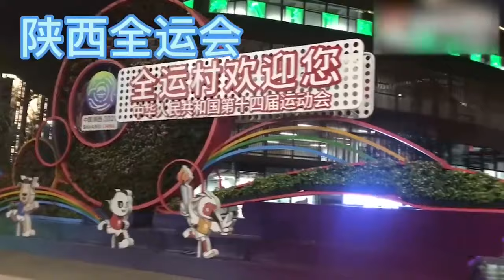全员碰个拳！跳水奥运冠军陈艾森Vlog 记录自己第四次全运之旅